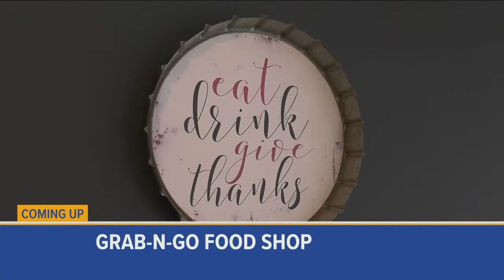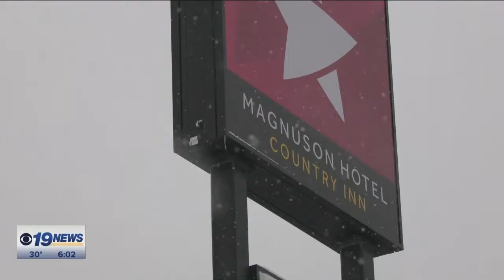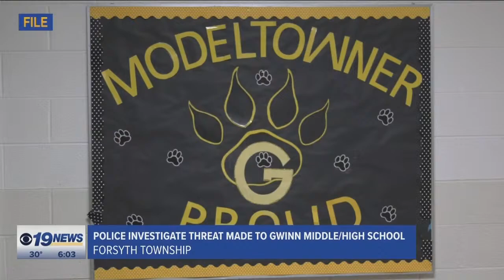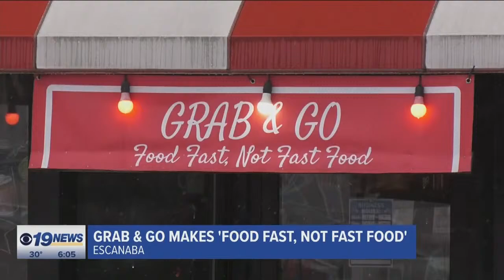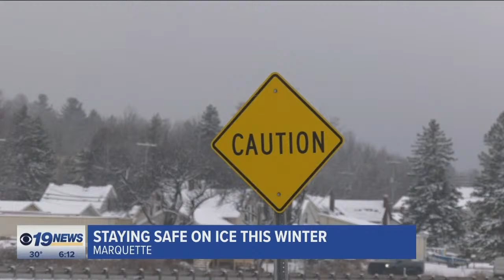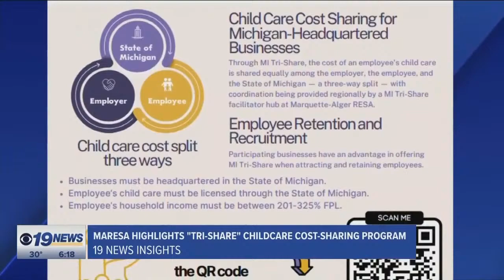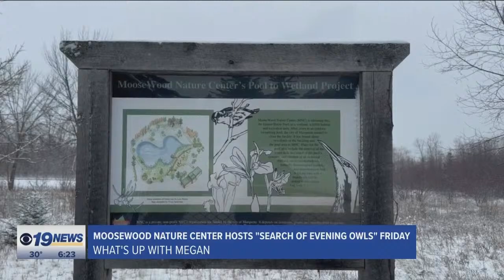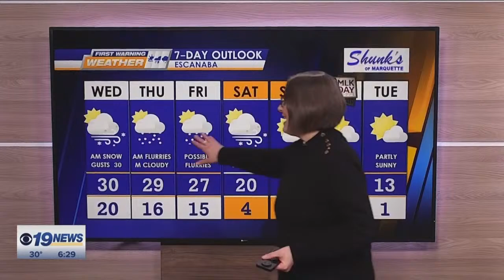WZMQ 19 News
Michigan Upper Peninsula news and weather from WZMQ CBS